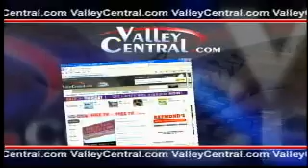Family living in tent near Donna plans to give back after donations